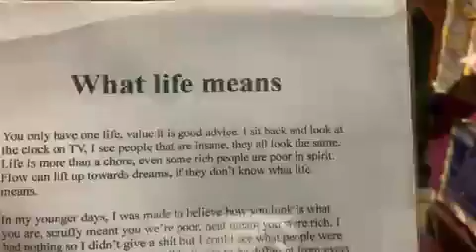What life means